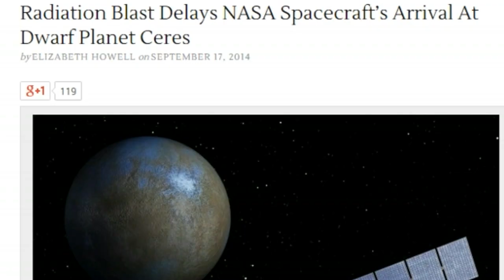Due to Orion NASA has escaped Space Agency Jail so says the Sun!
Let's face it. NASA has been in a big rut for almost a decade now & truth be told President Barack Obama didn't have the strongest & clearest vision for our crowning jewel space program. So NASA drifted a ship without a captain a mission a vision or a purpose. But that all changed when the Lockheed Martin Division of Hogwarts NASA had an amazing launch and a perfect test of the Orion deep space capsule. It passed the Van Allen Radiation belt test with flying colors, it's heat shield withstood the lava like heat and splash down was cool and easy.

These are exciting times for Space Exploration again!
We Can dream again! Of Mars! Of Ceres! But I don't recommend Jupiter's Moon Europa Both Asimov and Kubrick told us to stay away,

Or at least this is what I got from my artistic interpretation of a still frame anomaly of the SUN from NASA's Lasco3 Camera.

Please feel free to tell me your interpretation in the comments section or at .

T